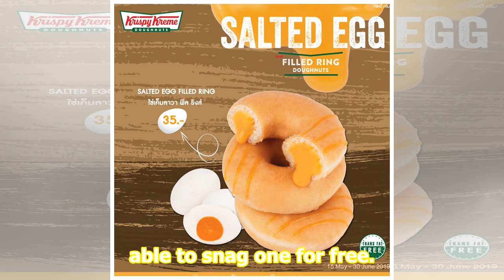Krispy Kreme is rolling out a new version of its iconic glazed doughnut — here’s how to get one f...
Krispy Kreme is rolling out a new version of its iconic glazed doughnut — here’s how to get one for free

caption Krispy Kreme is rolling out a new take on an old classic. source Krispy Kreme Krispy Kreme debuted the Original Filled Doughnut on Monday. The doughnut is basically Krispy Kreme’s iconic glazed doughnut that has been filled with either Classic Kreme or Chocolate Kreme. On Saturday, June 22, ...